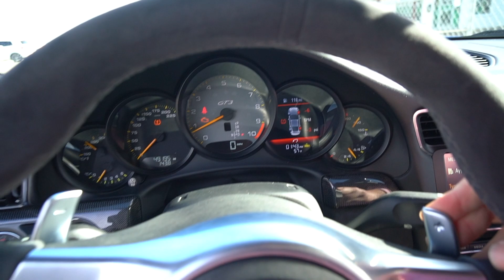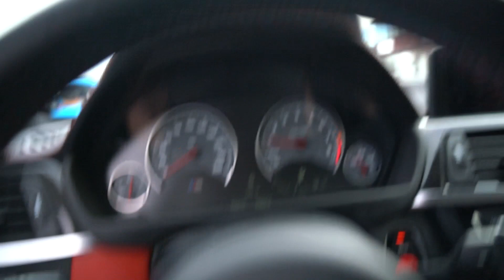$100 USED TIRE DRIFT CHALLENGE!! Ft. DDE, Alex Choi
Howdy y'all! I know it's been forever and I do apologize for that. Good news is 2020 is looking better than ever and I should be uploading regularly with actual good content now. 2020 is our year!

In this video, I went to willow springs raceway with Alex Choi and Daily Driven Exotics. The drift tire challenge was in full effect burning through my tires in literally 4 laps